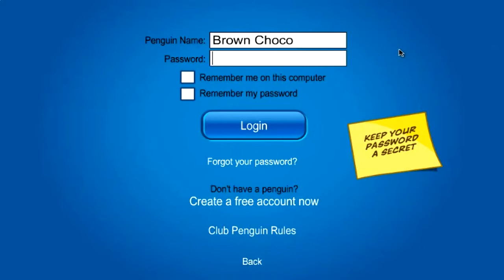Club Penguin Codes - Free Laptop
Hello penguins! Club Penguin has released a new code for us! This code is visible to everyone on the Club Penguin website.

CODE--STAYSAFE

Presented by Brown Choco